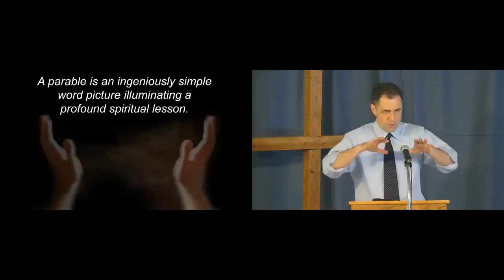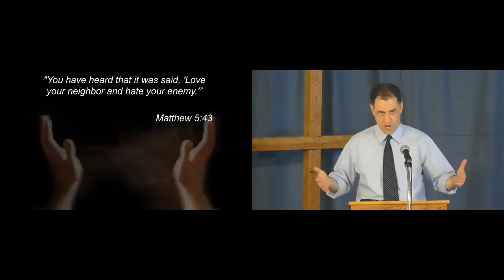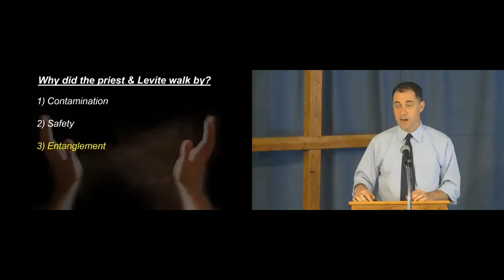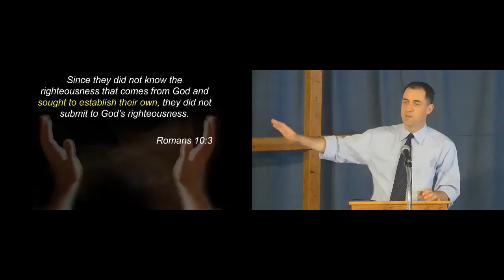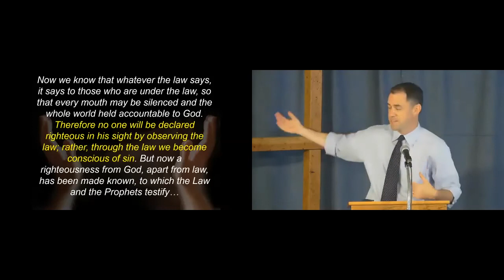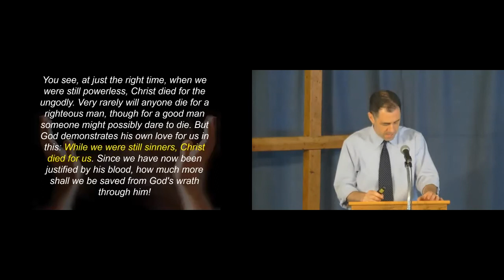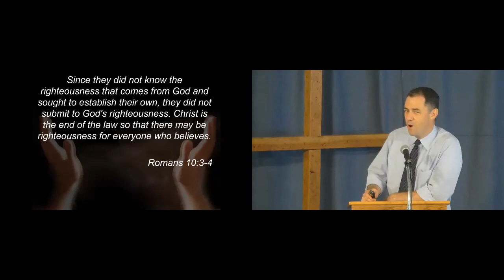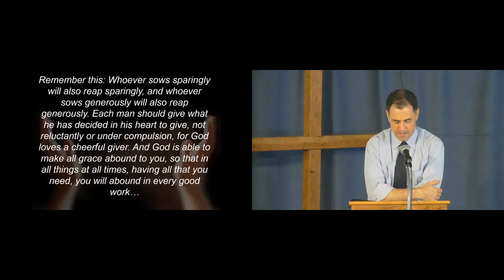Transformative love: The parable of the good Samaritan | Masterclass: Storyteller series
In this second sermon in the series on the parables of Jesus, preached on July 12th, 2020, we will look at the parable of the good Samaritan and see how it is more than just a moralistic lesson on loving your enemies, but points us to the transformative love of Jesus.

Eric Stillman is the pastor of NewLife Christian Fellowship in Wethersfield, CT.